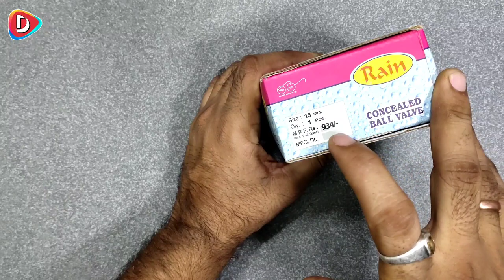ये Concealed Valve (कंसील्ड वाल्व) पानी के Pressure को बढ़ायेगा | Concealed Valve Work & Review Hindi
◆ इंग्लिशW/C कमोड खरीदने के लिए यहाँ क्लिक कीजिए

◆ Wall mixer नल खरीदने के लिए यहाँ क्लिक कीजिए

◆ dr fixit वाटरप्रूफ खरीदने के लिए यहाँ क्लिक कीजिए

◆ टाइल्स क्लीनर Cera clean खरीदने के लिए यहाँ क्लिक कीजिए